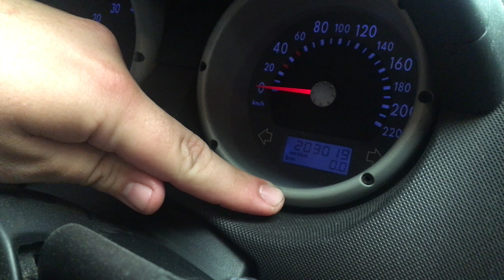VW POLO 6N2 Service Intervall zurücksetzen - VW Polo 6r Ölwechsel zurücksetzen